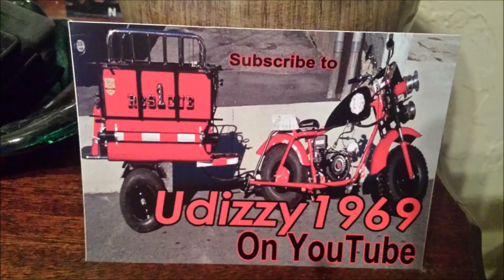Fire, 87 Pleasant st, With WFD and Udizzy1969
Join us as we cover a Small fire With WFD and Udizzy1969
87 Pleasant st, 6/8/2020  Group 2    6:15 am
Thank You WFD.